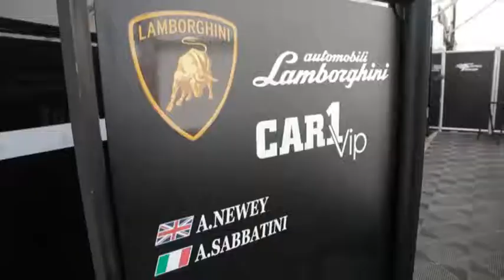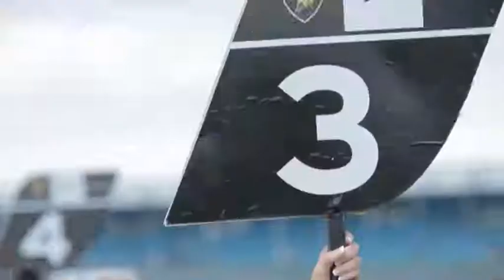Lamborghini Blancpain Super Trofeo 1-2 Jun 2013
Andrea Amici pushed aside disappointment when he lost a win to a puncture by racing from the back of the grid to victory in second Lamborghini Blancpain Super Trofeo race. Amici led home Cédric Leimer and third placed Leonardo Geraci. Aside from the drama that red flagged the race, Adrian Newey was denied the opportunity to repeat his strong 8th placed finish on Saturday when a spin on the formation lap for race two saw him hit a concrete barrier, damaging his car beyond repair.

Cedric Leimer maintained his lead at the head of the field for the first three laps of race two, despite being challenged by Bonaldi's Adrian Zaugg who was pressing to overhaul yesterday's race winner. However, their skirmish was delayed when the #7 Aviatrax by Santéloc car driven by Alessandro Bortesi crashed, damaging the Armco barriering, which in turn called out the Safety Car, but the compromised barriering required the race to be stopped two laps later to allow repairs to be affected. Meanwhile, Alessandro emerged unscathed from his ordeal.